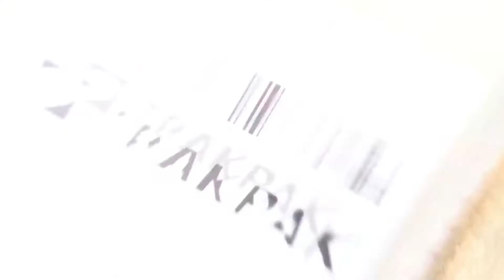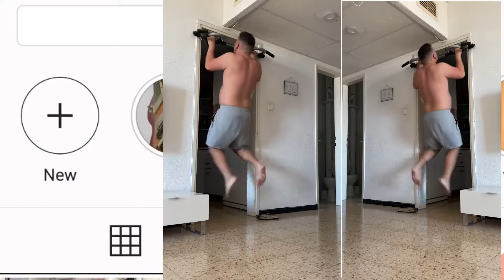MyProtein clothing and weighted calisthenics workout MOTIVATION 17 year old (2020)